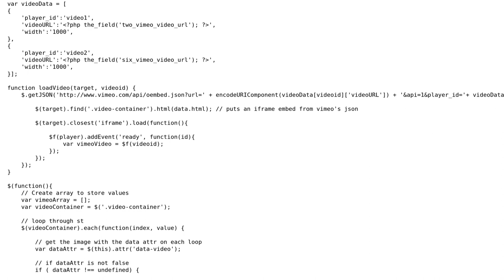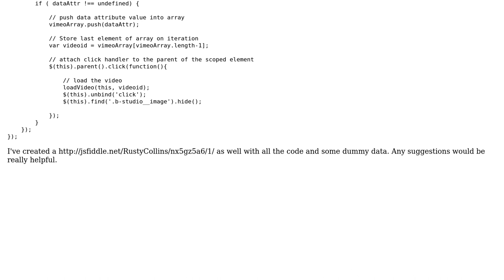Code Review: Vimeo API - Loading videos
With thanks & praise to God, and with thanks to the many people who have made this project possible! | Content (except music & images) licensed under CC BY-SA | Music | Images & others | With thanks to user RustyCollins user Jamal user Hywel Rees and the Stack Exchange Network Trademarks are property of their respective owners. You are responsible for your own actions.